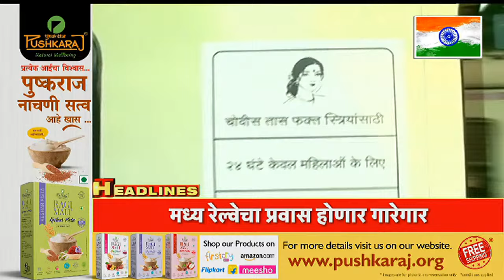1 PM Top Headlines | Marathi News | News18 Lokmat | Aug 15, 2022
Industrialist Mukesh Ambani and his family received three threat calls on Monday. The calls were received on a Reliance Foundation hospital number. The Mumbai Police has now started a probe to trace the calls.

प्रसिद्ध उद्योगपती आणि रिलायन्स उद्योग समुहाचे अध्यक्ष मुकेश अंबानी यांना पुन्हा एकदा जीवे मारण्याची धमकी देण्यात आली आहे. पुढील तीन तासात अंबानी कुटुंबाला जीवे मारणार असल्याची धमकी या माथेफिरूने दिली. त्या व्यक्तीने रिलायन्स फाऊंडेशन हॅास्पिटल येथे धमकीचे 7 ते 8 कॉल केल्याची माहिती समोर आली आहे.

n18oc_news